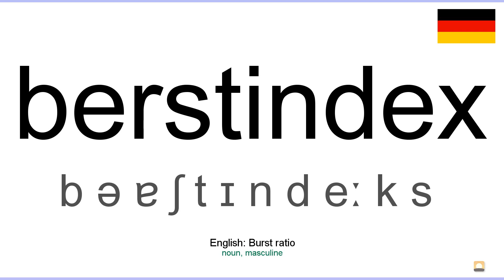How to pronounce: Berstindex (German)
How to pronounce berstindex in german
Wie berstindex ausgesprochen Deutsch
Die deutsch aussprache von dem wort berstindex.
Cómo pronunciar berstindex en aleman
Comment prononcer berstindex en allemand
Come pronunciare berstindex in tedesco